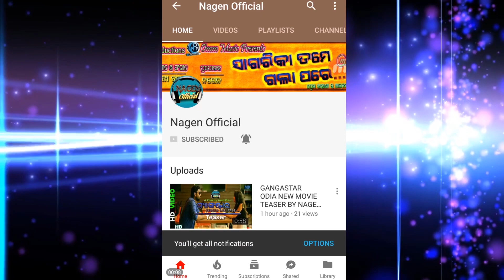HAPPY LUCKY ODIA NEW UPCOMING MOVIE ON TARANG CINE PRODUCTIONS